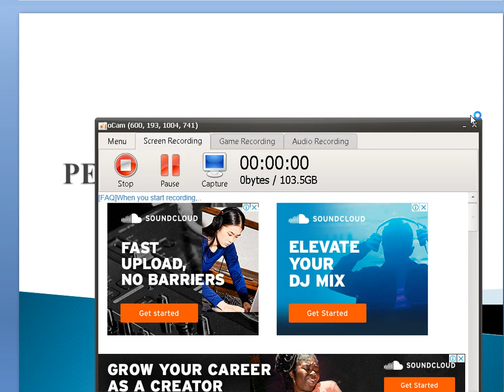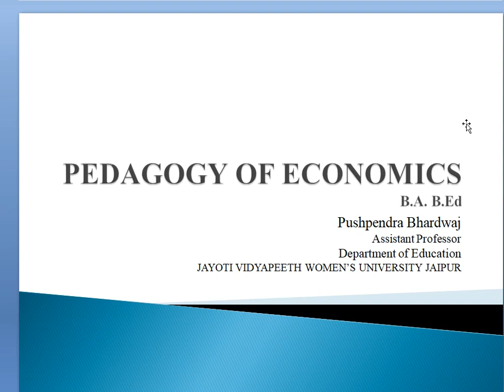high order thinking skills HOTS8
course B.A. B.Ed. sem 6th
JVWU JAIPUR